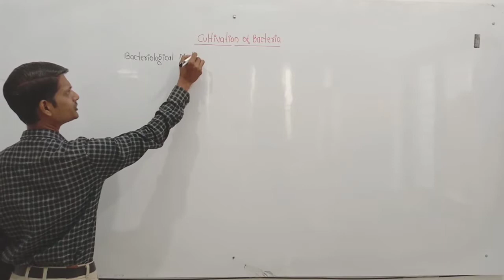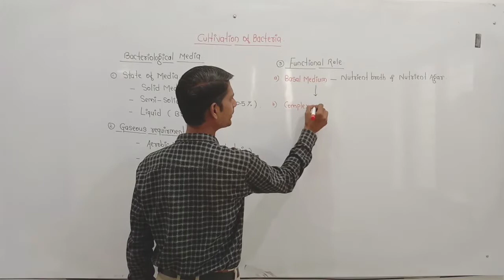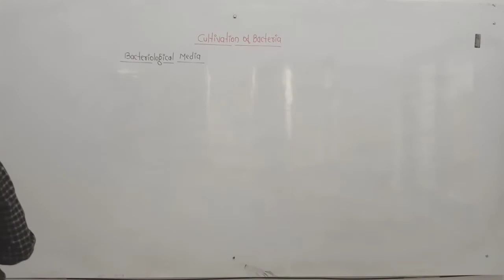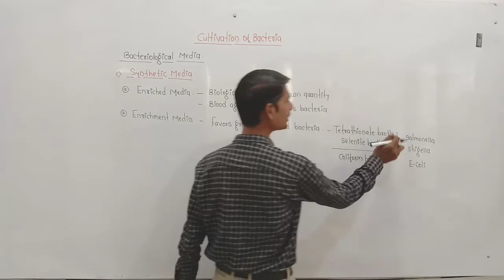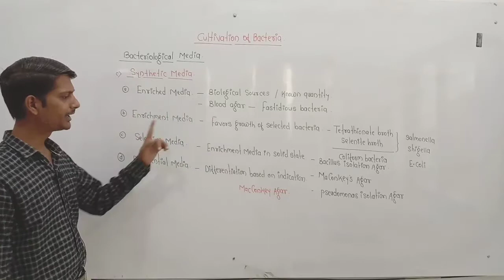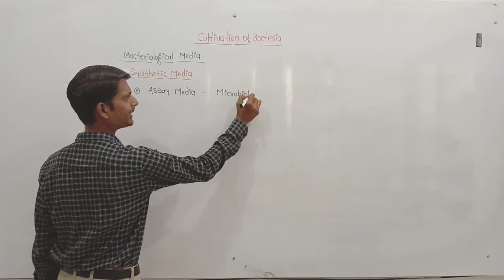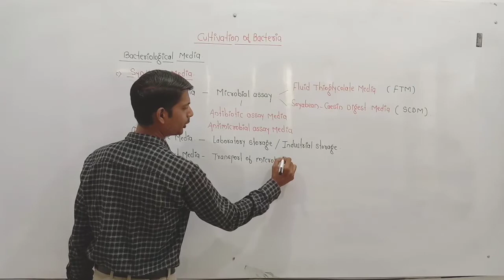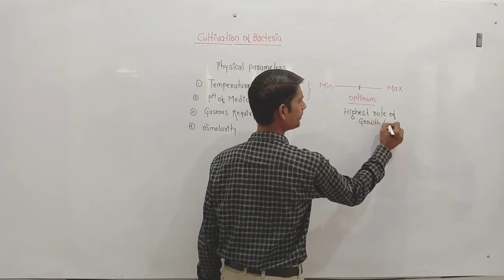Microbiology l Lecture 06